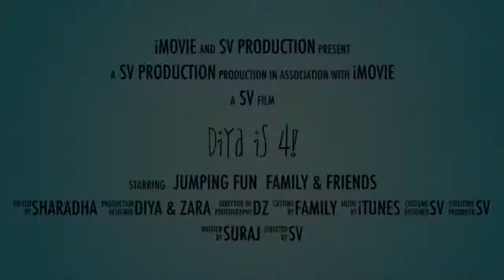Our darling turns 4!